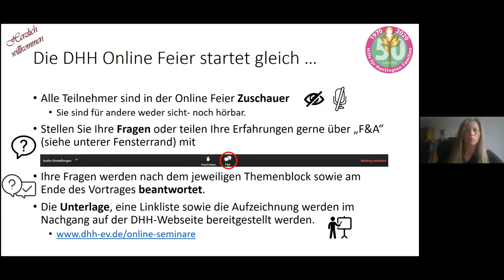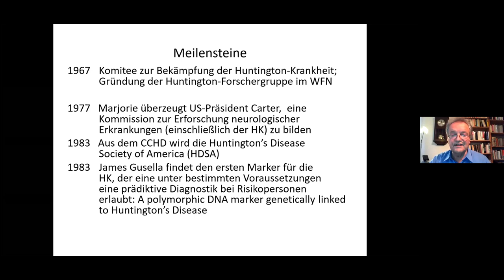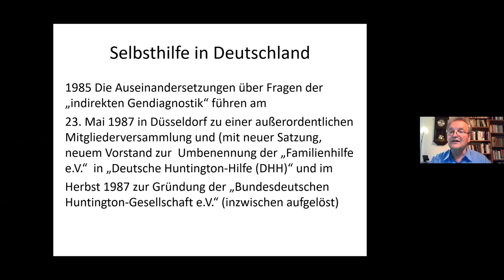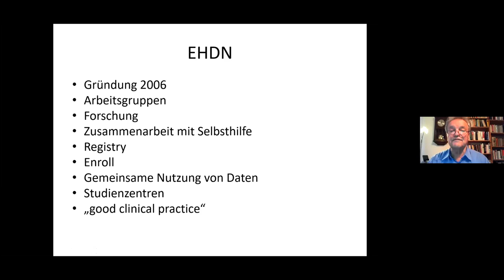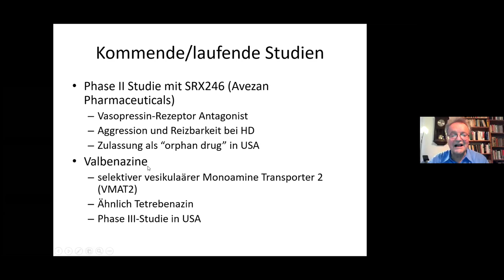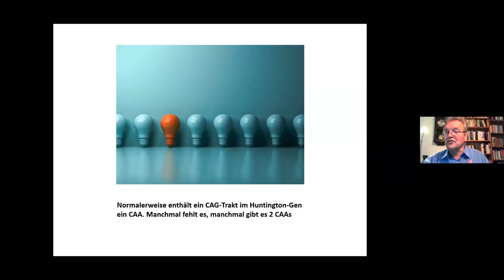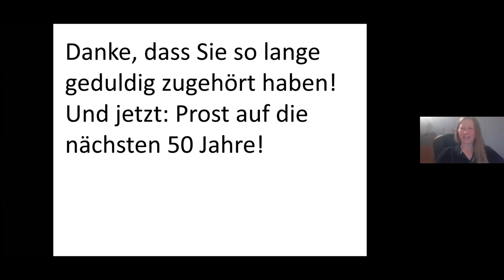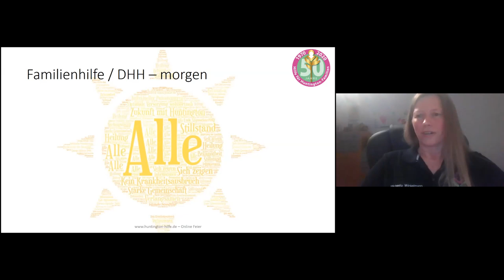50 Jahre Huntington-Hilfe in Deutschland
Aufzeichnung der Online Feier der Deutschen Huntington-Hilfe e.V. am 28. August 2020 mit Vortrag von Prof. Dr. Matthias Dose: "Huntington gestern - heute  - morgen"

Links zum Beginn des jeweiligen Themas in der Aufzeichnung
Begrüßung/Technische Hinweise
Prof. Dr. Matthias Dose: Vortrag: Huntington gestern – heute - morgen